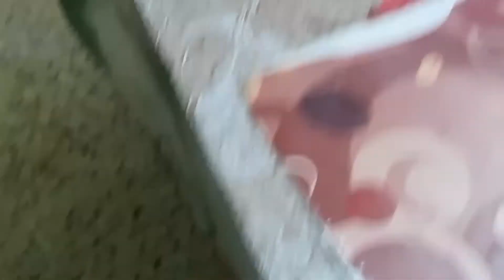Birds in Nest - An Exclusive Egg Noodles Recipe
Learn how to prepare easy homemade egg noodles recipe for kids. Instead of following the traditional method, this noodles recipe is cooked in a different style with eggs, veggies, and roasted potato wheels.  It is a very healthy dish for kids. You can serve this dish at lunch or dinner.

1. SICHUAN NOODLES RECIPE
2. BURMESE CHICKEN KAUKSWE (CHICKEN NOODLES)

My other popular youtube videos:-

1. Twitter
2. Facebook

0:00 Introduction
0:25 Smashed boiled potato
0:31 Cornflour
0:57 Fennel powder
1:24 Mix all together
1:34 For smoothness
1:43 Make potato wheels
2:35 Boiled noodles
3:42 Black pepper powder
3:50 Salt
4:03 Chopped garlic
4:16 Combine together
4:22 In high flame
4:35 Tomato ketchup
4:53 Mix well
5:15 Spread cooking oil
5:41 Vegetables
6:17 Saute
7:14 Turn
7:22 Roast by both sides